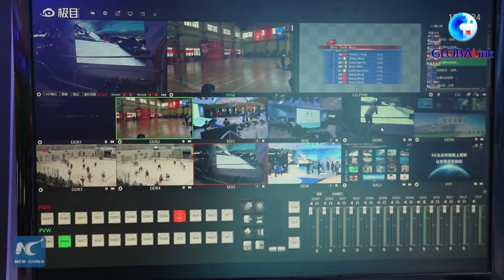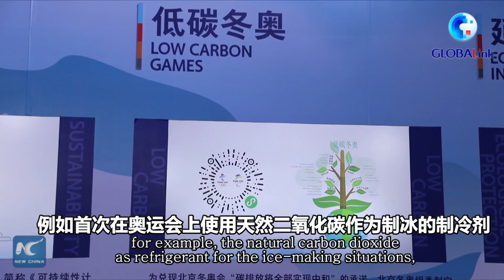GLOBALink | Samaranch gives a thumbs-up to Beijing's preparations for 2022 Olympics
Juan Antonio Samaranch, the prominent International Olympic Committee member who oversees preparations for the 2022 Winter Games, gives a thumbs-up to Beijing's 'truly remarkable' work.